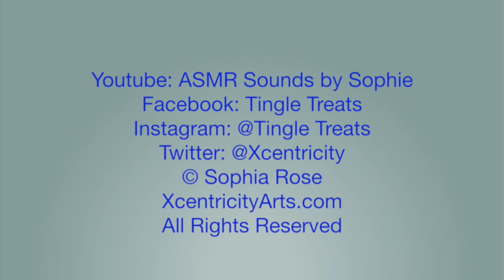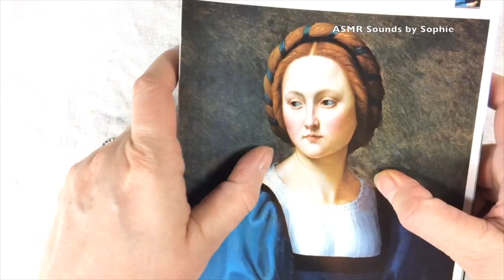More ASMR Tapping (asmr, sounds only, YouTube, video)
I know it's the trend to make shorts but I love listening to longer ASMR videos.

These soft sounds help ease my anxiety, help calm me when I'm having a hard time sleeping,  or when I'm just not feeling well. I wanted to share this with you, maybe you'll like it too. It's also nice to listen to as background white noise.

If you enjoyed this video and found value in it, please consider supporting my channel! Your support helps me create even better quality content for you to enjoy. Here’s how you can help:

📢 Share my content with friends

ASMR, or Autonomous Sensory Meridian Response, refers to the tingling sensations and feelings of relaxation triggered by specific sounds and visuals. Although only a small percentage of people are triggered by these stimuli, many are curious about the ASMR experience.

Do you have certain sounds that help you relax? Perhaps it’s the gentle rustle of white noise, distant conversations, or familiar bedtime stories from your parents that made you feel safe and comfortable. Sounds like drawing, brushing, tapping, crinkling, and even the crunch of dried leaves can evoke such calming sensations.

Visual triggers play a role as well—watching hands in motion, like molding clay or performing repetitive tasks, can be mesmerizing. Some find relaxation in the deep sense of connection fostered through soft-speaking or whispering, as well as sincere attention.

For New ASMR Explorers
If you’re new to ASMR, I encourage you to keep an open mind. Remember, this experience is not universal, and not everyone will feel the same response.

Thank you for tuning in! Relax and enjoy the soothing sounds. ~ Sophie

音フェチ